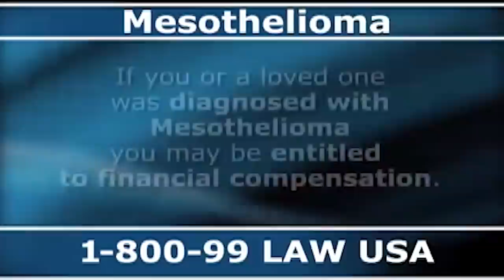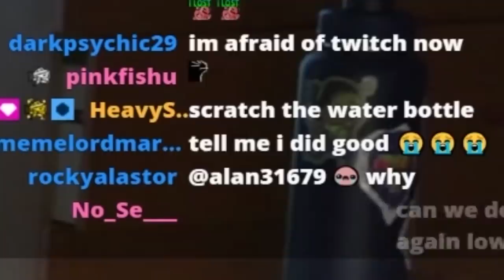I Cosplayed As Hanzo For A CURSED ASMR Stream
Cosplaying as Hanzo live and doing an ASMR stream for a sub goal on the twitch.